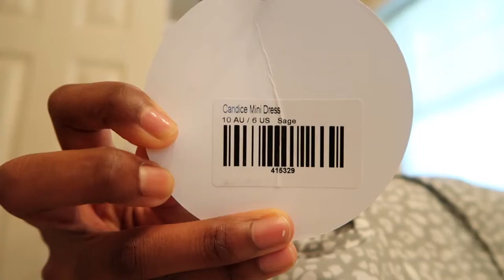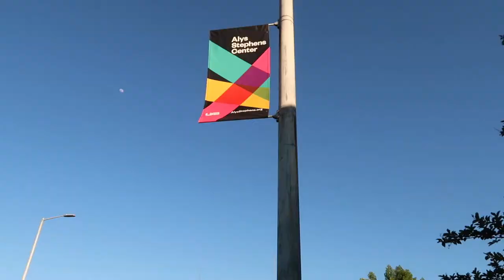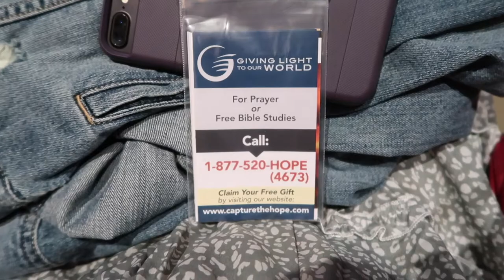VLOG: India Arie Concert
IN THIS VLOG MY MOTHER AND I GO TO AN INDIA ARIE CONCERT.
It was a super fun experience, I hope you guys enjoy the vlog as much as we enjoyed the concert.

Facts about me:
-My name is Ashley
-I am 20 years old
-I currently am a student at Mississippi State